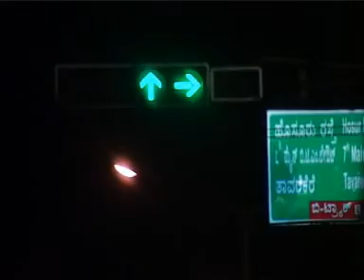John & Sons Enterprises 1